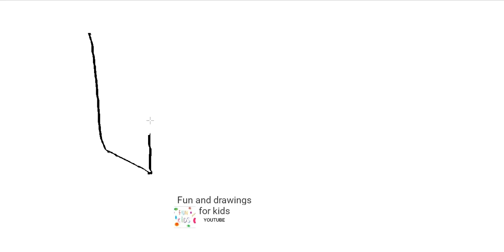Как да нарисуваме фотьойл